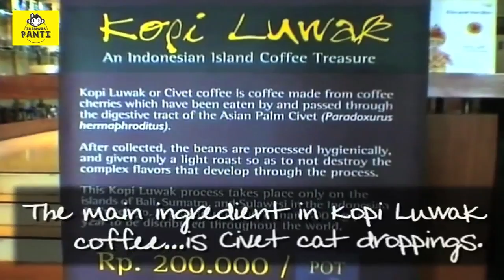Coffee From Poo?? (Kopi Luwak)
We LOVE comments. Please tell us what you think. :)

It is one of the most expensive coffees in the world!
But did you know, Kopi Luwak is made from the droppings of the civet cat?
This is some crazy, expensive shit.
Are you daring enough to taste this coffee?